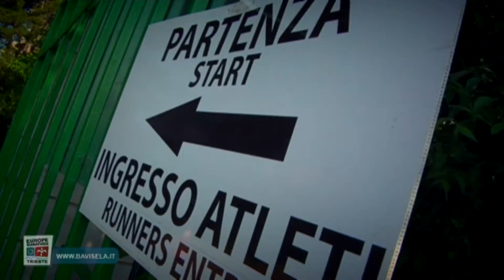Bavisela 2014: Trofeo Faro della Vittoria, gara e premiazioni allo Yacht Club Adriaco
1.Trofeo Faro della Vittoria. La gara e le premiazioni.

Ufficio stampa Maratona d'Europa-Bavisela:
Micol Brusaferro (responsabile), Vittorio Sgueglia della Marra, Milos Malinic.
Immagini e montaggio: Mauro Fabrizio Madonia, Mauro Zocchi.